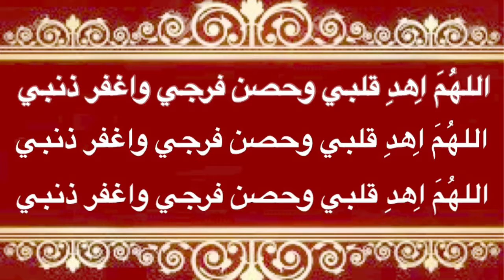الهم اهد قلبي وحصن فرجي واغفر ذنبي